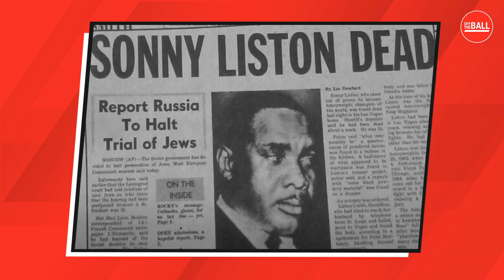The death of Sonny Liston | Was foul play involved? | Shaun Assael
Shaun Assael, the author of 'The Murder of Sonny Liston' joined Off The Ball to speak about the life and death of the former heavyweight boxing champions of the world.